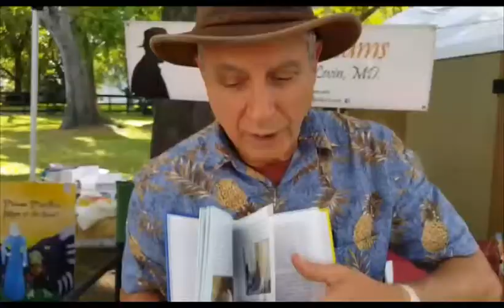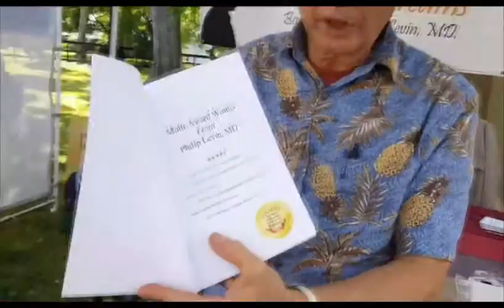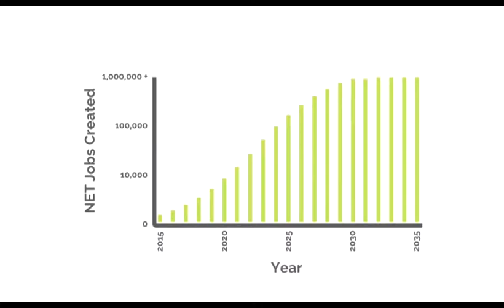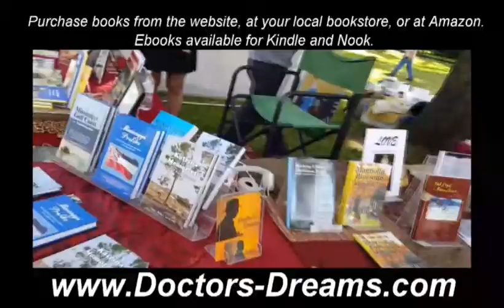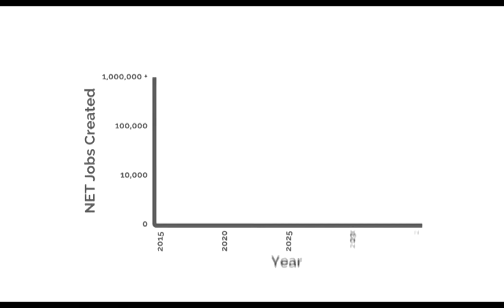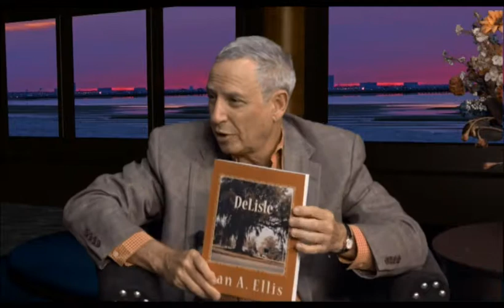MEET THE AUTHORS With Dr. Philip L. Levin - interviewing Frank Wilhem, Al Saucier, and Dan Ellis.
Special Guests on this episode of MEET THE AUTHORS: Frank Wilhem, Al Saucier, and Dan Ellis.